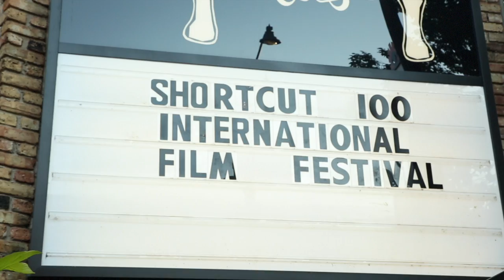INTERVIEW WITH JOHN KLEIN, MARY TILDEN, AND OTIS DOMINIQUE at SHORTCUT 100 2016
Nebula Creatives interviews John Klein and Mary Tilden from "Chat Room," a short film by Emily Bennett, and Otis Dominique from "Johnny's Shoes."